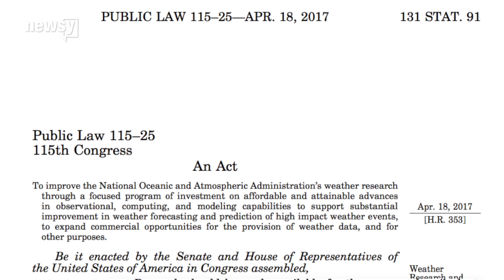NOAA, FEMA prepare for tough hurricane season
Government agencies that watch and respond to hurricanes aren't as prepared for a busy season as they could be, but they still have plenty of tools.